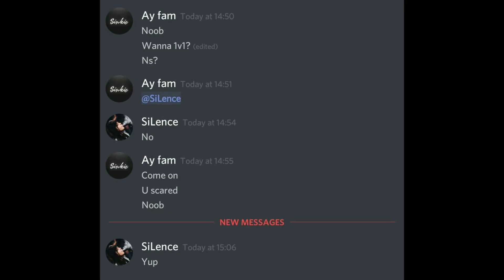1v1 AGAINST SEEKER | SNIPER FRAGS | EVERYDAY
FAQ:
- Device: Xiaomi Mi A1
- Age: 14 y/o
- Avi: 1€
- Thumbnail: 2€
- Logo: 5€

cya! ♥️